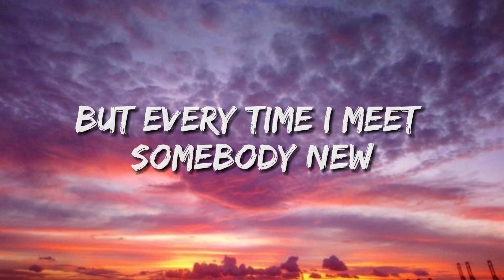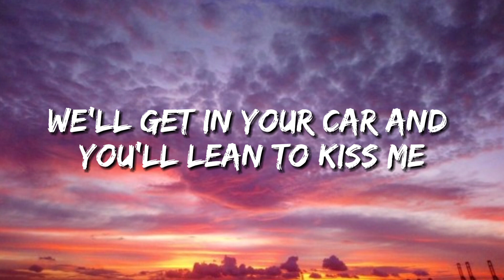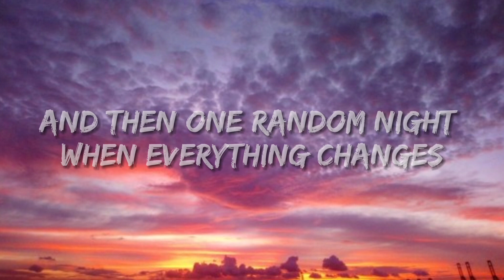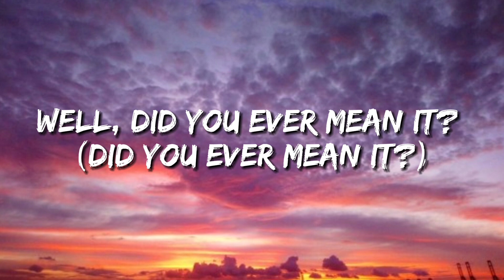Strangers - Kenya Grace ("We'll get in your car and you'll lean to kiss me") (TikTok Song) (Lyrics)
Lyrics:
Uh-huh, uh-huh

Uh-huh, uh-huh

Uh-huh, uh-huh
Uh-huh, uh-huh